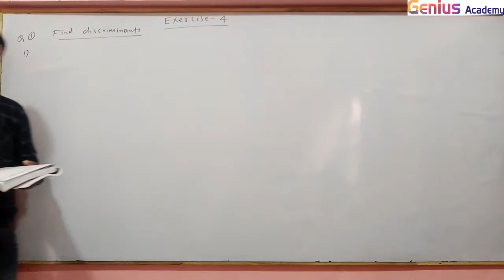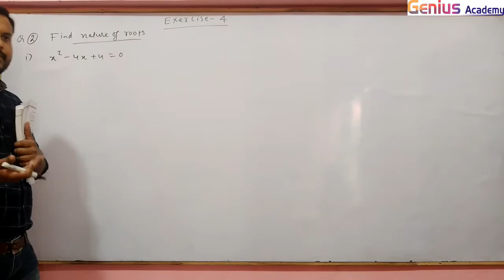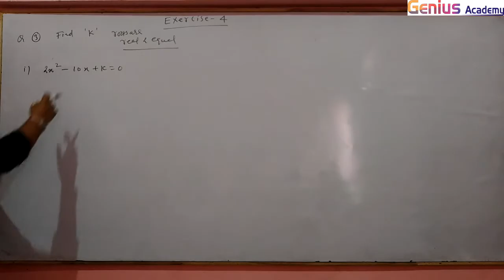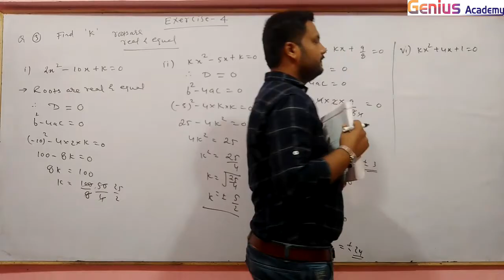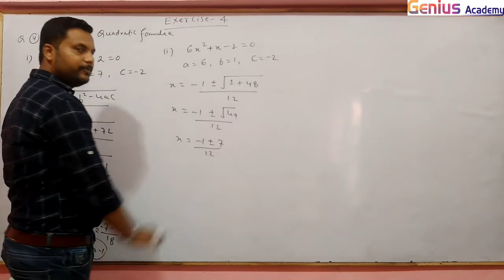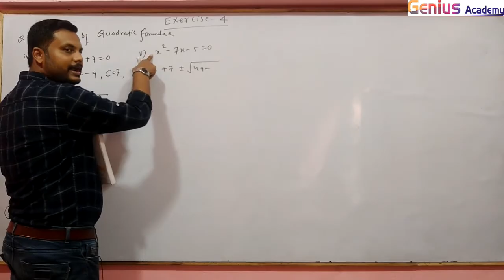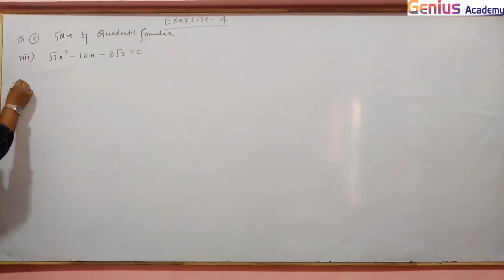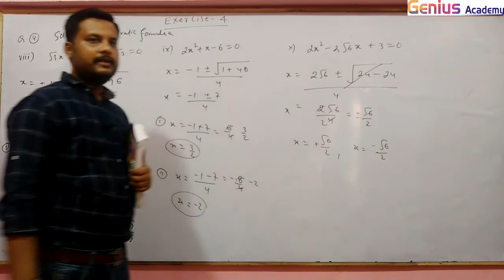10th Maths || CG Board || Chapter 3 Quadratic Equation || Exercise 4 (Complete), by ARK sir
10th Maths || CG Board || Chapter 3 Quadratic Equation || Exercise 4 (Complete), by ARK sir genius academy

In this video ARK Sir Explain Exercise 4 (Complete) of Quadratic equation in one variable  for class 10th Maths CG Board. that will help Students to Prepare their Board Exam.

class 10th cg board maths chapter 1,
class 10th cg board maths chapter 2,
class 10th cg board maths chapter 3
cg board maths chapter 3 quadratic equation,
cg board maths chapter 3 quadratic equation in one variable,
cg board quadratic equation,
cg board 10th maths book solutions pdf,
class 10th cg board maths chapter 3 english medium,
quadratic equation in one variable, quadratic equation, Cg board math, Completing the Square Method,